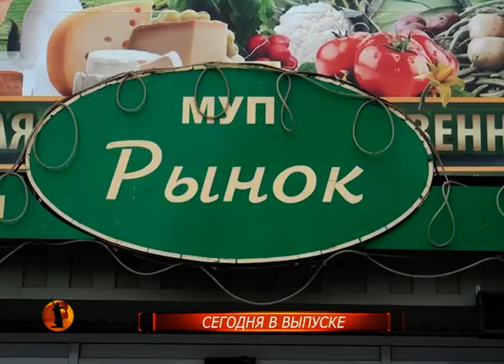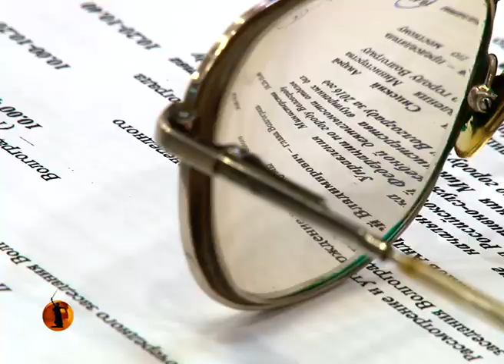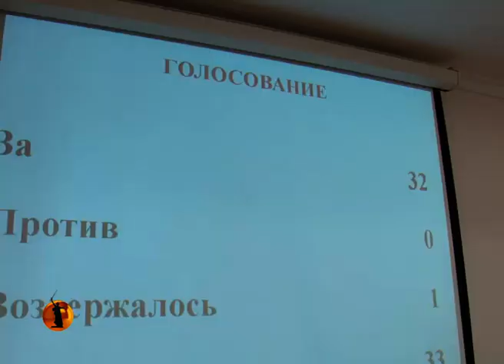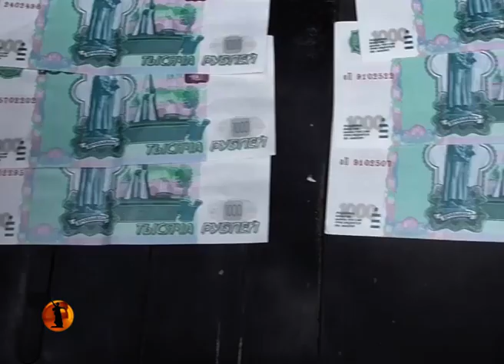«Высота 102 ТВ»: Жителям Волгограда предложили новые тарифы для экономичного передвижения по городу